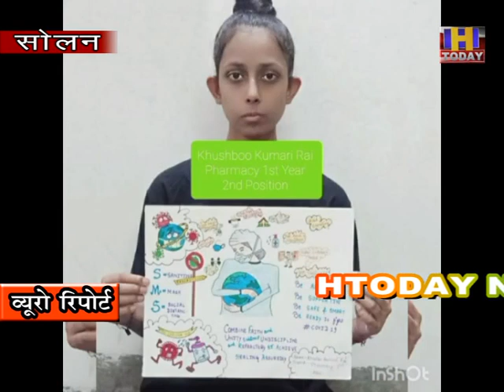कंडाघाट पॉलिटेक्निक में प्रदेश की पहली ऑनलाइन टैलेंट प्रतियोगिता का हुआ आयोजन : दिनेश कुमार बिंद्रा